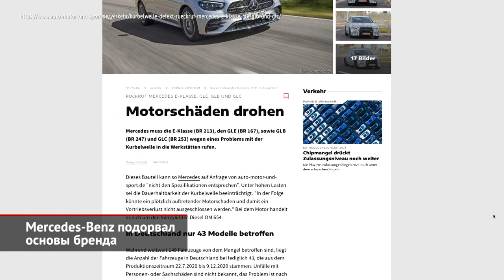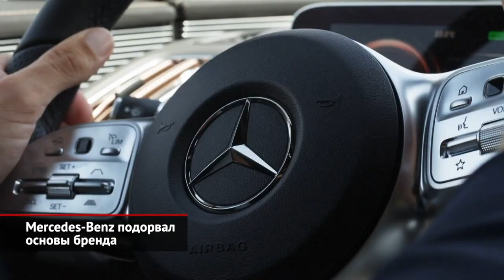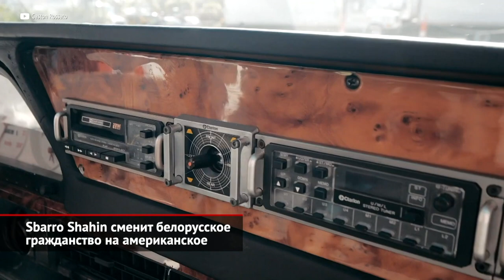Mercedes подорвал основы бренда. Sbarro Shahin сменит белорусское гражданство на американское | 1840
В середине 1990-х, когда Mercedes-Benz выпустил Е-класс серии W210, фанаты марки были шокированы тотальной экономией швабов. Притом экономия на металле, краске и антикоре обернулась тем, что следы коррозии появлялись на кузовах почти новых машин! Спустя почти 30 лет поклонники вновь бьют тревогу. Во всяком случае, в европейских изданиях, включая общественно-политический Focus и автомобильный Auto, Motor und Sport появились угрожающие статьи по поводу падения уровня качества. «Впечатление неряшливости подрывает основы бренда: качество и долговечность», — цитирует фанатов трёхлучевой звезды немецкий журнал Focus. В ушедшем 2021 году Mercedes-Benz поставил рекорд по отзывам — одно только немецкое Федеральное управление автомобильного транспорта (KBA) насчитало 20 отзывных кампаний. На сервис приходилось ездить почти любым моделям. Только в ноябре отозвали 850 000 машин, из них четверть миллиона — в самой Германии. А в целом по году цифры получились семизначными. Поводы тоже оказались непустячными. Скажем, новейшему S-классу меняли рулевые тяги, устраняли течь бензобака, чинили стартер, обновляли форсунки… И даже переклеивали панель панорамной крыши, что могла оторваться на высокой скорости. У электромобилей тоже нашлись проблемы. Скажем, у кроссовера EQC были обнаружены негерметичные аккумуляторы, которые могли загореться. В итоге, батареям пришлось пройти процедуру дополнительной герметизации.

То ли дело Мерседесы W126… Известнейший дизайнер Франко Сбарро без малого 40 лет назад соорудил из одного из них эффектнейшую двухдверку Shahin — с двумя подъёмными дверьми типа «крыло чайки» или, как говорил маэстро Сбарро, «крыло мотылька». Пластиковые двери оснащались электроприводом, а для пущего эффекта машина получила оригинальный обвес, расширенные арки, дизайнерские колёса, а главное — решётчатую маску, что прикрывала четыре кругляша фар. В салоне появилось много кожи и дерева, а на передней панели даже прописался телевизор. И это, на секундочку, в 1983 году! Но стоил Sbarro немыслимые 200 000 немецких марок — сумма, подъёмная только для арабских шейхов. Впрочем, весь тираж из 28 экземпляров быстро нашёл своих владельцев. Половина машин оснащалась атмосферными, а другая — наддувными «восьмёрками» от упомянутого 126-го Мерседеса. Тем удивительнее, что один Shahin вдруг обнаружился… в Минске. Каким чудом он туда попал, доподлинно неизвестно. Зато известно, что минский Sbarro на днях приобрёл новый хозяин, который переправит свою редкость за океан.